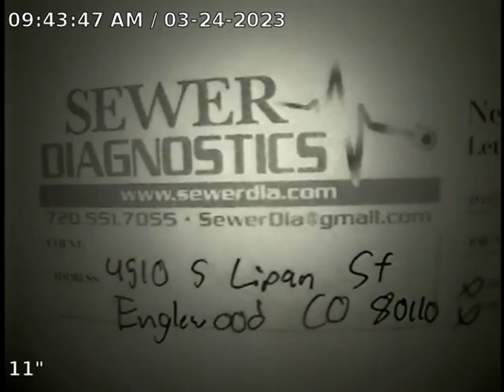S Lipan St Sewer